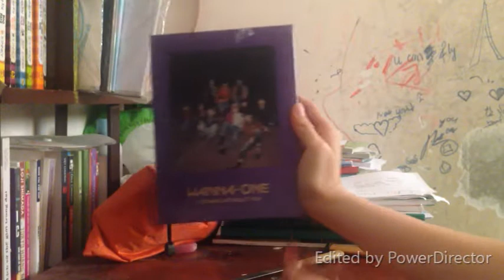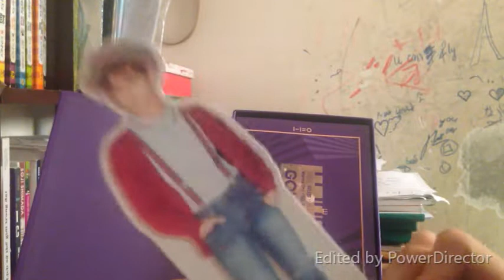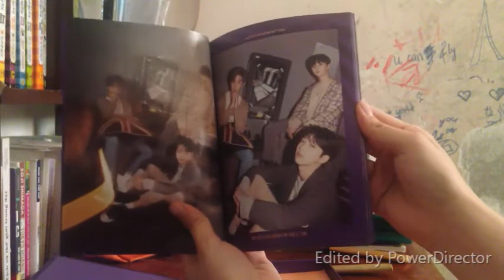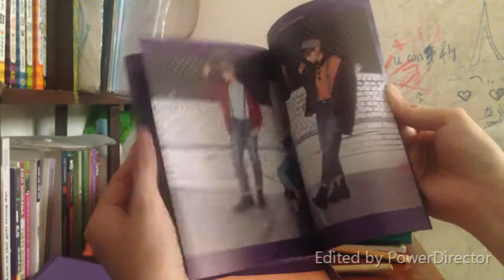[Unboxing] Wanna One Album - Nothing Without You Ver Wanna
Video by Daisy